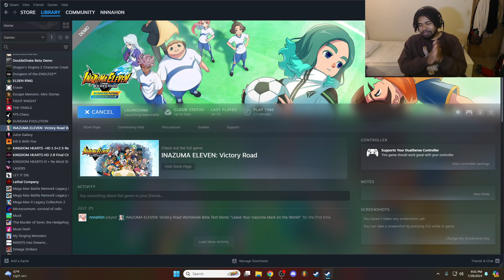Inazuma Eleven got soccer fans eating GOOD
Comment what you think I should play next